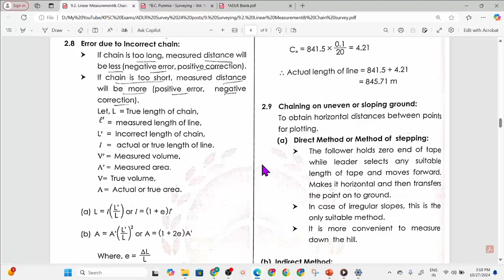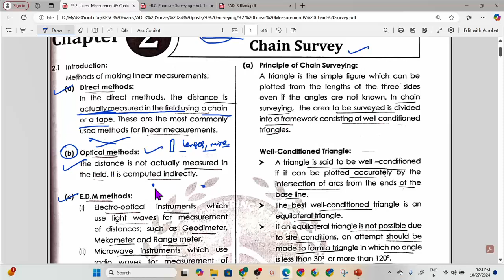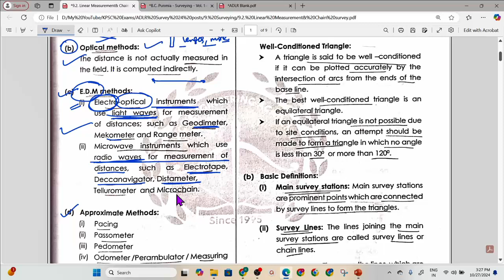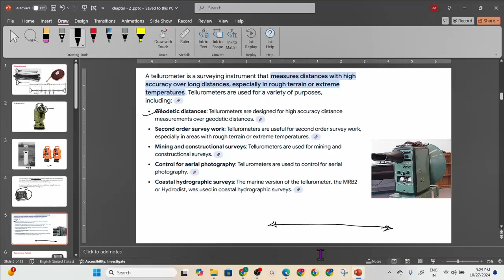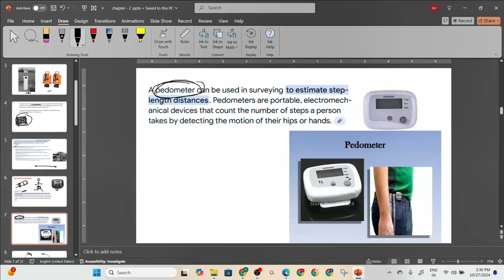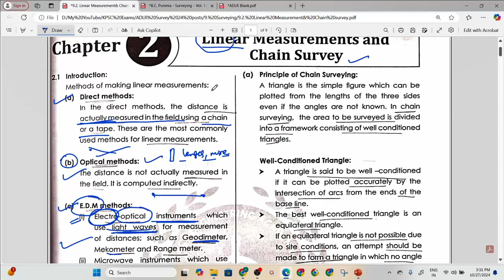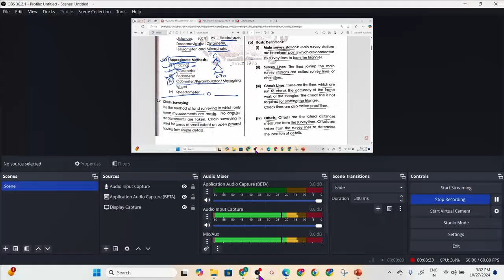2.1 Linear Measurement Methods